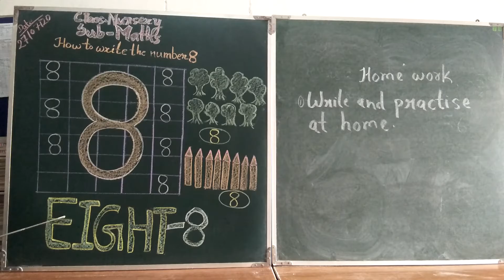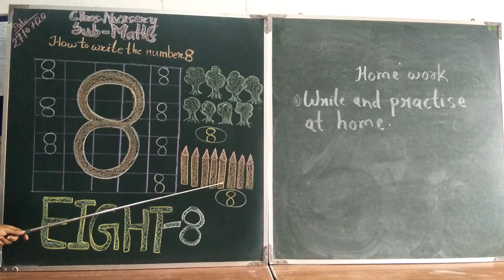Class Nursery Maths Number 8